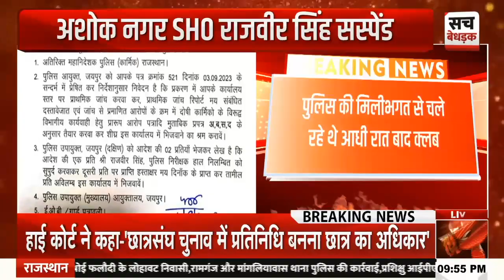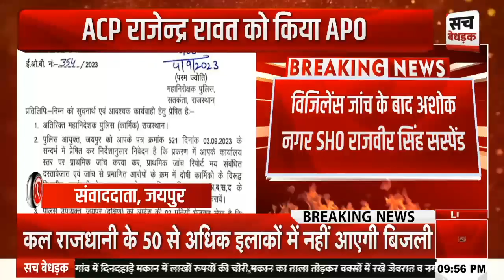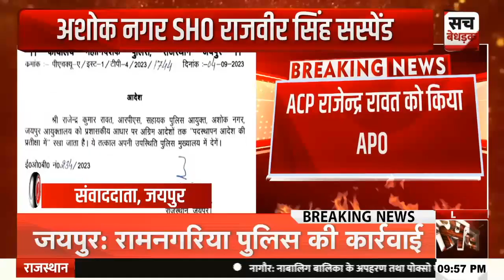पुलिस मुख्यालय की सख्ती, विजिलेंस जांच के बाद अशोक नगर SHO राजवीर सिंह सस्पेंड | Jaipur News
About Video: पुलिस मुख्यालय की सख्ती, विजिलेंस जांच के बाद अशोक नगर SHO राजवीर सिंह सस्पेंड | Jaipur News